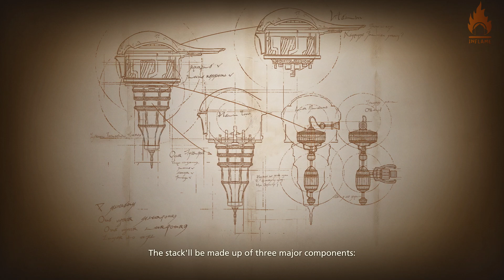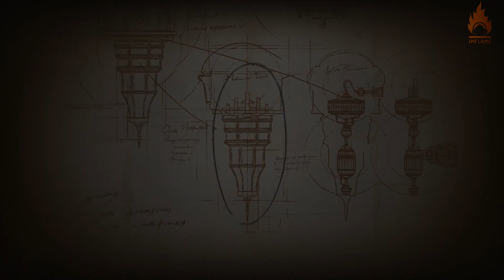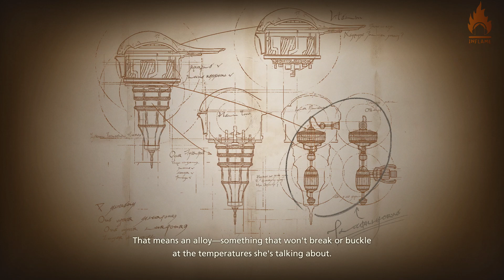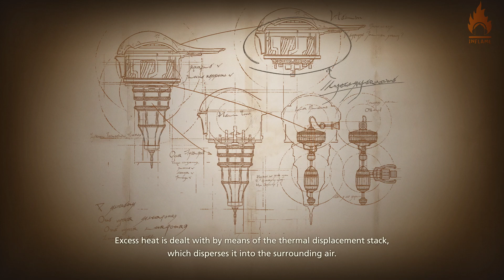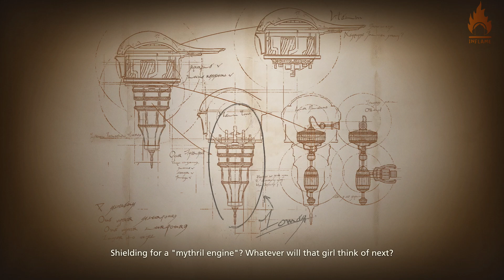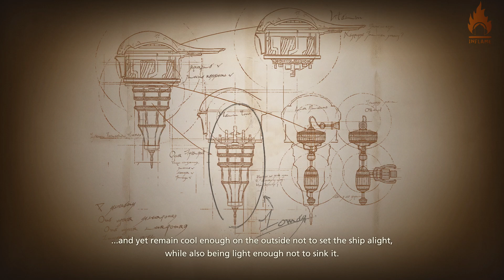Final Fantasy 16 - Out of the Shadow (Mission Walkthrough)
A video guide showing how to complete the main story mission, Out of the Shadow on Final Fantasy 16. This involves helping people at the Hideaway to build a new ship to venture to new areas.